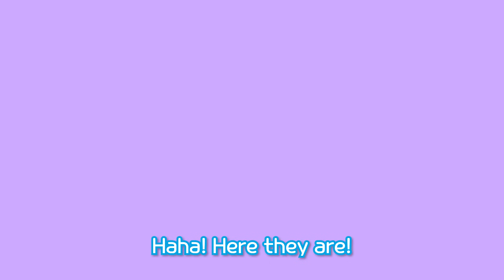*NEW* Let’s Build a House l Learn Colors l Tayo Songs for Children l Tayo the Little Bus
Poco: “Let’s have fun at work today!”
Billy: “Well… we don’t have any bricks now.”
Chris: “Uh? Then we should make some bricks!”

Max: “All right!”

Chris: “Pour some cement~ Ta-da!”

Chris: “Great!”

Make some bricks, / make some bricks
What color bricks /do you like? (Chris: Aha!)
Red, orange, yellow, green, / and~ blue

Max: “I want some bricks!”
Billy: “What color?”
Red? Orange?
Yellow? Green? Blue?
Red? Orange?
Yellow? Green? Blue?
Poco: “Hmm… I can’t decide!
All right, just give me them all!”

Poco: “Shall we stack up the bricks?”

Stacking bricks, / build a house
Stack them up, / higher, higher

Poco: “Oh no! There are no doors or windows yet.”
Max: (seems confidently prepared)

“Haha! Here they are!”
Square doors, / square windows
Doors and windows / tap, tap, tap
Hang them up  / to look nice--
Everyone: “Yay! We’re done!”
(Poco) Open, shut them (Max) Open, shut them
(Chris) Open, open (Billy) Shut, shut them

Here! There!

Here, here, here, here
Here, here, here they are!
There, there, there, there
There, there, there they go!

"Wow, we're done!" "Yoo-hoo!"